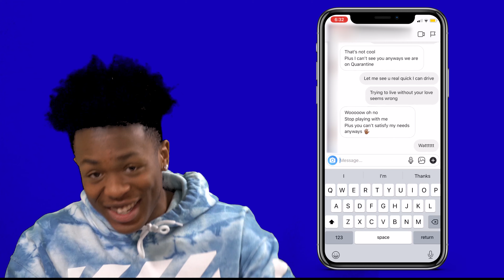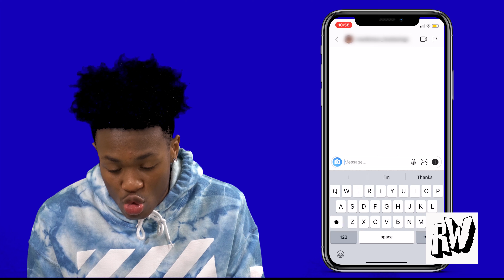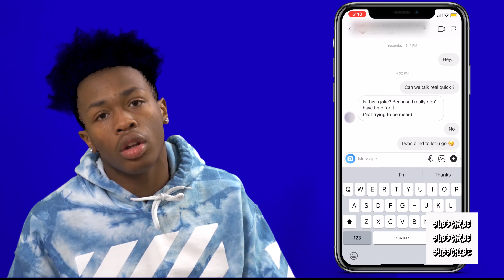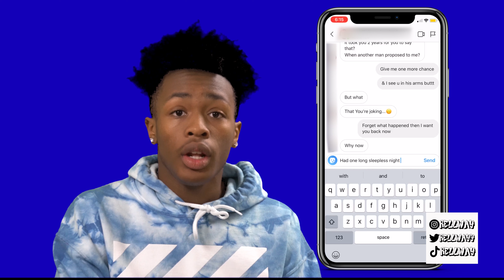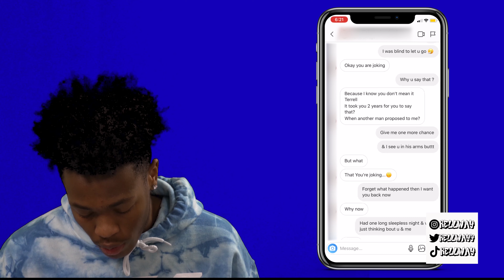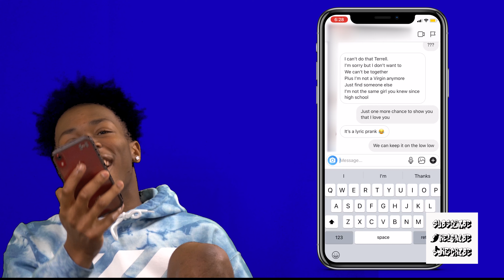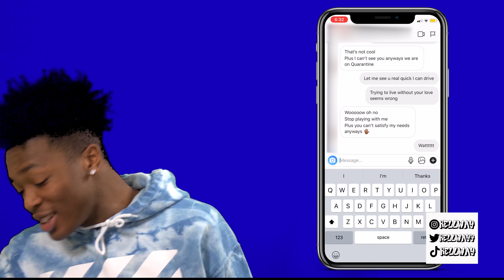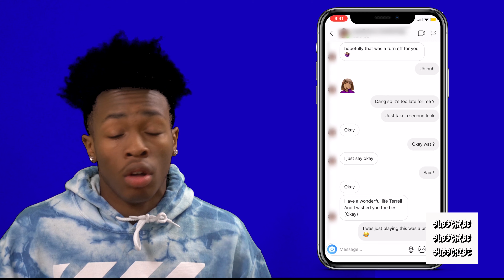LYRIC PRANK ON EX (GONE WRONG)….she tried me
Just to be clear I do not want her back!